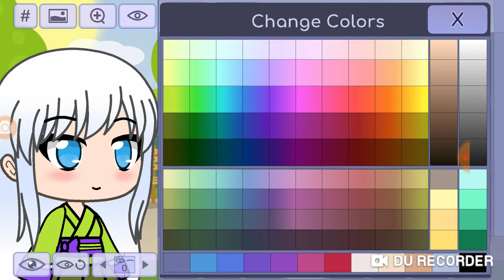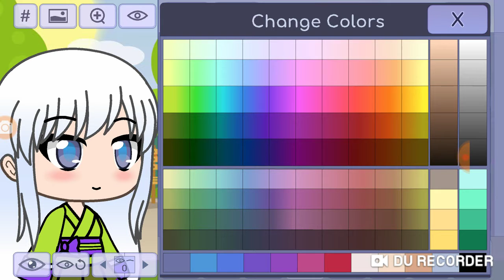My uncle guesses my CHANNEL AVATAR!!